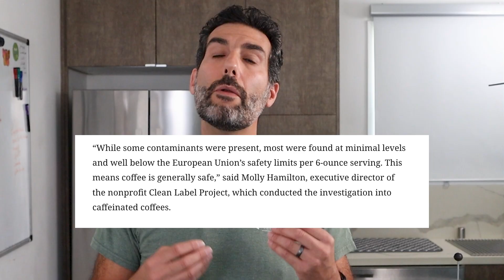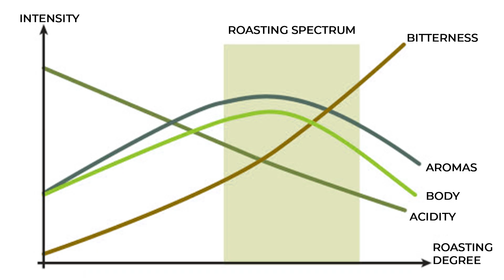Is Coffee Really Toxic? | CNN Article Reaction Vs What Really Matters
Is coffee dangerous? In this video I analyze the recent CNN article on “coffee toxins” (from CNN’s August 11, 2025 article) and explain why the critical concept of “dose matters” changes the conversation.

I break down real-world exposure from coffee—pesticides like glyphosate, acrylamide from roasting, and heavy metals—and compare each to accepted safety levels. You’ll also hear why almonds (cyanide) and kiwis (health limits) illustrate how context matters—good or bad, extreme theory doesn’t equal real danger.

This is a must-watch for anyone asking:
- “Is coffee really toxic?”
- “Should I worry about glyphosate in my coffee?”
- “How much toxin is in a cup vs. what’s considered safe?”